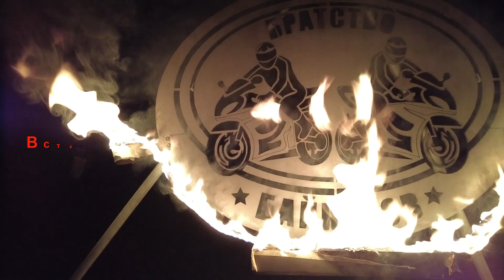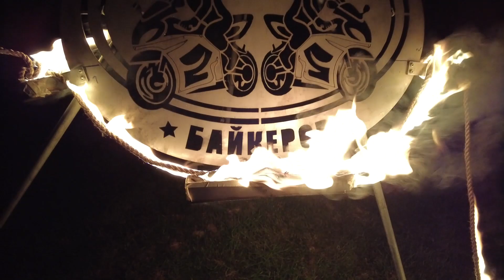Встреча 26.06.2021 у Братства Байкеров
После долгих запретов на встречи, веселья и простого человечекого общения, мы наконец то смогли собраться, и отпраздновать это событие. А как всё происходило смотрите сами, и делитесь с друзьями.
Братство байкеров
мото видео

Автор канала с удовольствием и уважением примит пожертвования на продвижения канала, приобретение медиатехники и усовершенствования видео эффектов.

Nach dem langen Verbot sich zu treffen, feiern und einfach sich zu unterhalten, endlich haben wir uns getroffen um dies zu feiern. Wie alles ferlief? Sieh es dir an und teile es weite.
Gute Unterhaltung beim zuschauen.